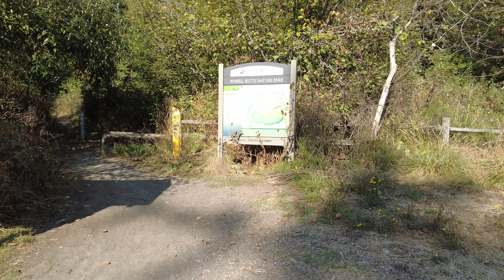Powell Butte new bike cam 9 30 2022 4k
Bike trail riding with a DJI MIMO camera mounted  on the handle bars. Powell Butte Portland Oregon.